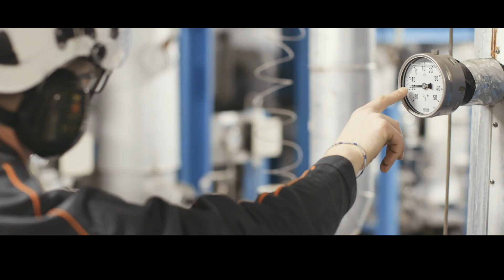Octapharma : notre philosophie et nos valeurs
Chez Octapharma, notre culture d’entreprise axée vers le patient est guidée par nos cinq valeurs : l’appropriation, l’intégrité, le leadership, la durabilité et l’esprit d’entreprise. Nous souhaitons les incarner dans notre travail quotidien. Visionnez cette vidéo pour découvrir la passion qui anime Octapharma.